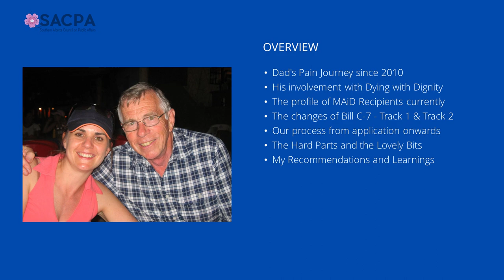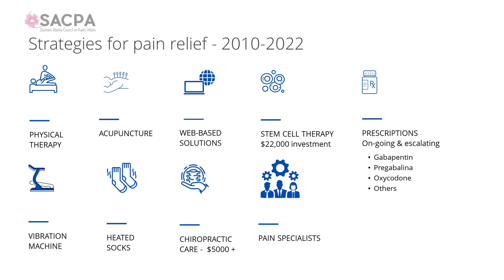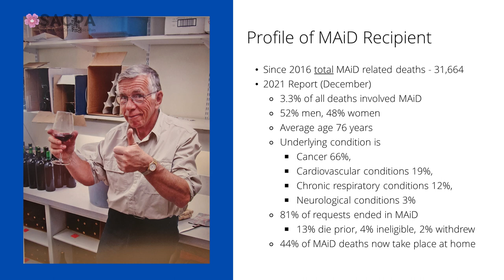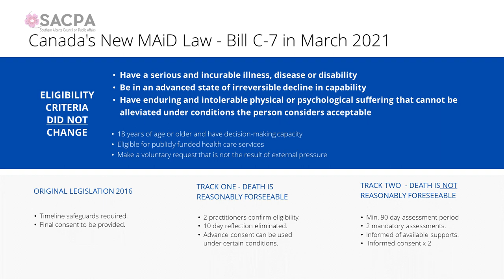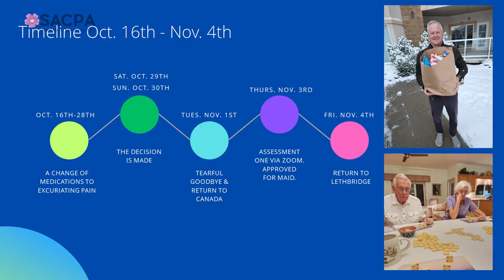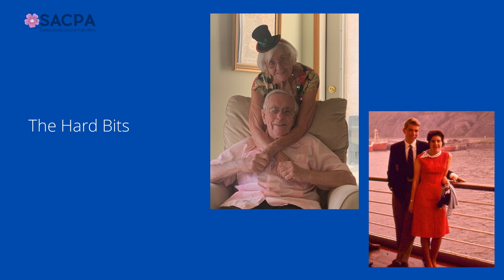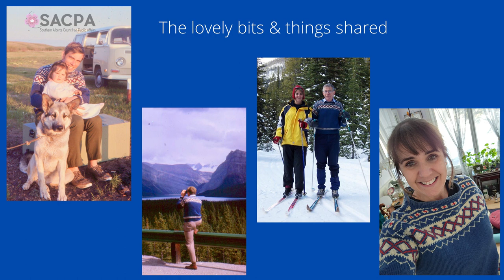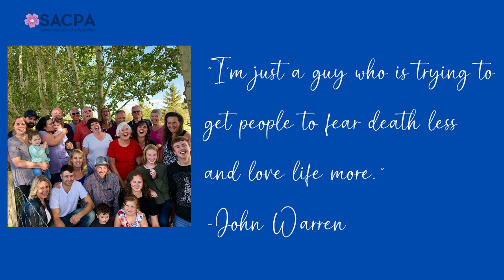Medical Assistance In Dying (MAID) - Track 2: A Daughter’s Perspective - SACPA - April 20th, 2023.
In February 2015, the Supreme Court of Canada ruled in Carter v. Canada that parts of the Criminal Code would need to change to satisfy the Canadian Charter of Rights and Freedoms. The parts that prohibited medical assistance in dying would no longer be valid. The Supreme Court gave the government until June 6, 2016, to create a new law. In June 2016, the Parliament of Canada passed federal legislation, known as Bill C-14, that allows eligible Canadian adults to request medical assistance in dying.

On March 17, 2021, changes to Canada’s MAiD law came into force with Bill C-7. The new law responds to feedback from over 300,000 Canadians, experts, practitioners, stakeholders, indigenous groups and provinces and territories. These changes to the criminal code now allow MAID for eligible persons who wish to pursue a medically assisted death whether their natural death is foreseeable or not. It also introduced a new two-track approach to procedural safeguards based on whether or not a person’s natural death is reasonably foreseeable. The new law will reduce unnecessary suffering in Canada. The new law provided the speaker’s father the choice of a dignified, compassionate, and empowering death.

The speaker will be sharing a daughter’s perspective of her family’s journey through Medical Assistance in Dying (MAID). She will offer a unique viewpoint as her father, John Warren, was deemed ‘Track 2’ and his natural death was not reasonably foreseeable, but all other eligibility criteria were met. She will share the story of her Dad’s long history of pain, his important involvement with the organization that helped to pass Bill C-14, the profile of who is utilizing MAID, the process from application onwards, as well as share the challenging and rewarding parts of their journey.

John Warren was a past speaker at SACPA in 2015 and 2016. He spoke regarding Medical Assistance in Dying.

Speaker: Tania Stilson

Moderator: Cheryl Bradley

Tania Stilson is a long-time entrepreneur in southern Alberta. She is neither a lawyer nor physician, but she shares the view of her father that people can plan for a ‘good death’. She hopes that by sharing her personal story, it will provide people with information on choices that are available in Canada.